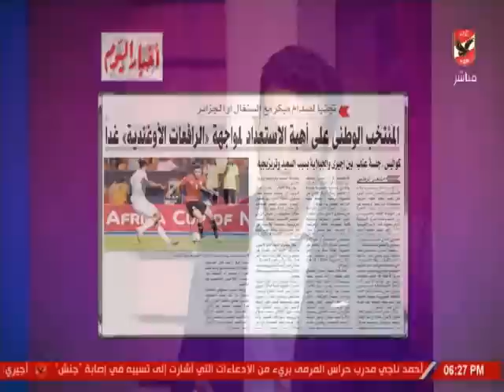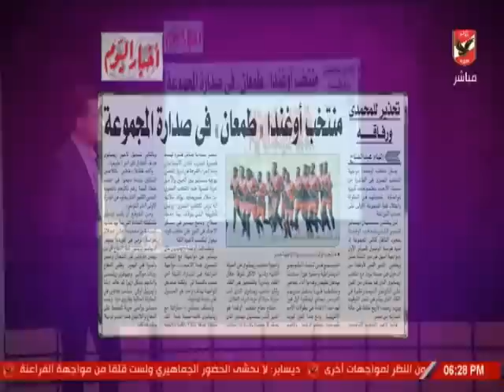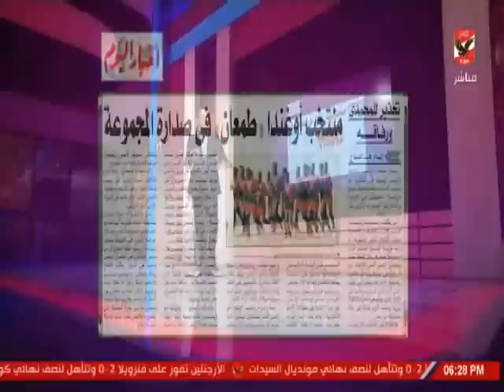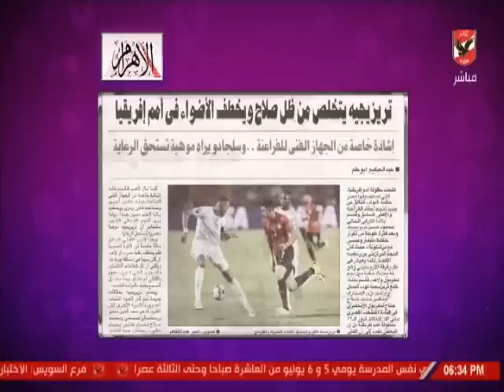أمير هشام : الحيرة تسيطر على أجيرى قبل مواجهه اوغندا بالجولة الاخيرة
التردد: 12341 أفقي.
القمر: نايل سات.
معامل الخطأ: 5/6.
معدل الترميز: 27500